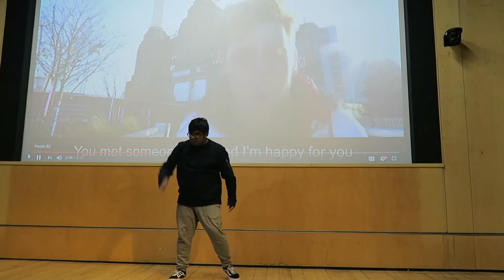Josh Pieters - Coprophobia (Caspar Lee Diss Track)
Did not expect Josh Pieters to drop a diss track on his best friend Caspar Lee, things are getting crazy. I don't think I'm ready